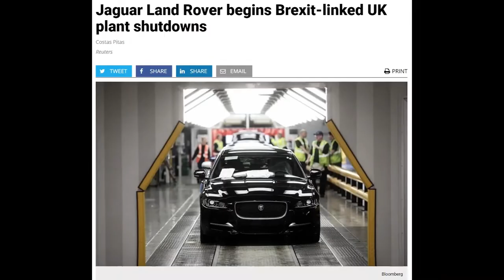Brexit vs. Workers: Portuguese Stevedores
There are myriad Brexit blogs, yet few from a left position. Our intention is not to add just one more opinion, but to create debate and engender political education and exchange on selected issues. It is time to link new and existing struggles and harness them towards a more effective left strategy for building a people’s Europe. With this blog, Rosa-Luxemburg-Stiftung Brussels aims to support this process.

Over the next twelve months we will be inviting activists, journalists, and thinkers and others to contribute to this discussion in the form of analysis as well as interviews, podcasts and video segments. This blog offers a running commentary on the Brexit and provides a forum for the task of building left power. The Rosa-Luxemburg-Stiftung is being partnered in this initiative by Trademark Belfast, a trade union-based social justice and peacebuilding organisation.